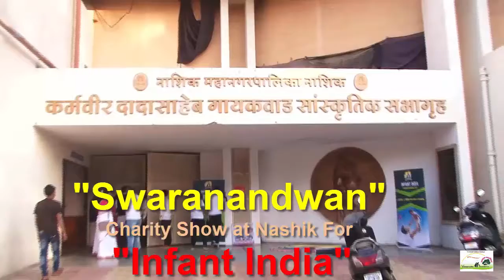V 12 Mera babu chhail chabila by Swarananadwan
Swaranandwan - The orchestra by the physically challenged persons of Anandwan.